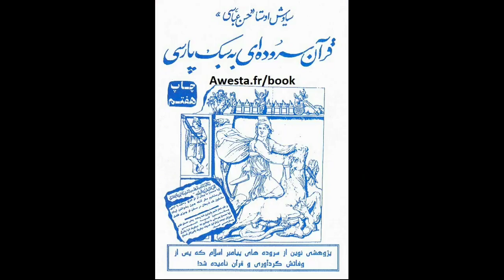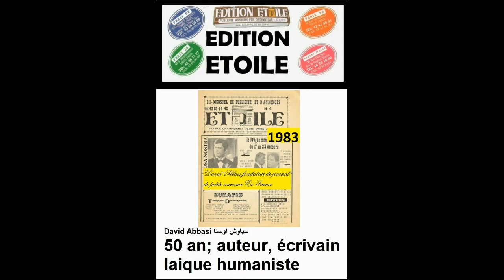در پی توافقات مجازی شاهزاده با مسعود رجوی ایشان گفت مسلح بروید تظاهرات اگر زدند بزنید